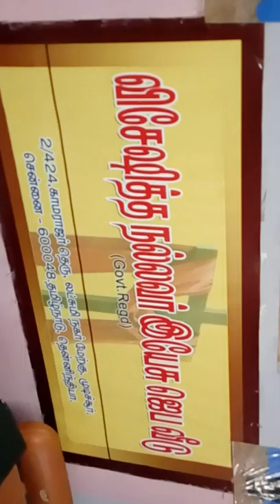MOUNT T STEPHEN. DELIVERANCE